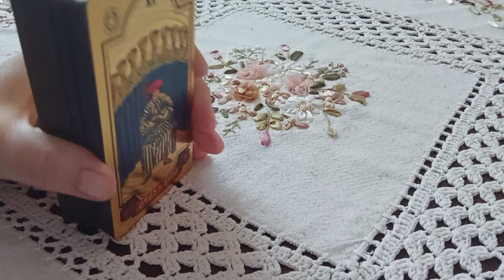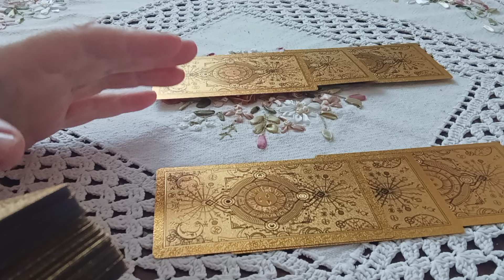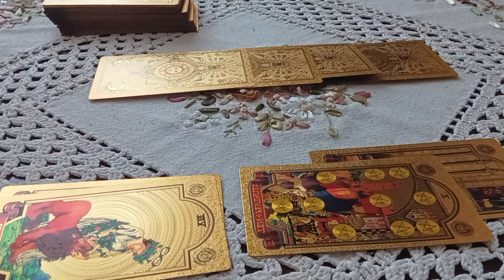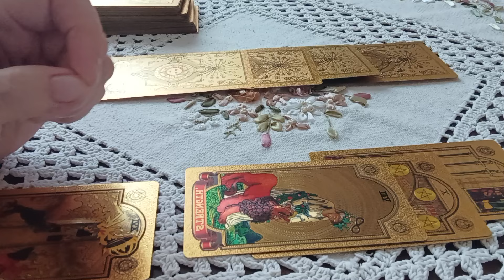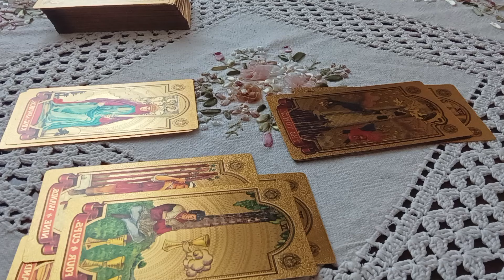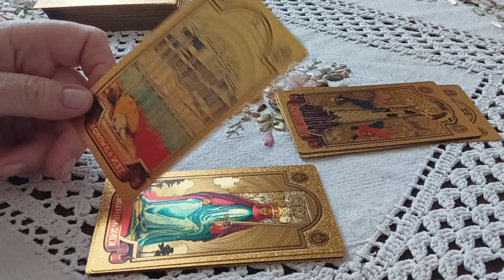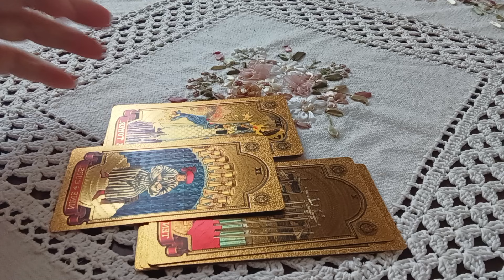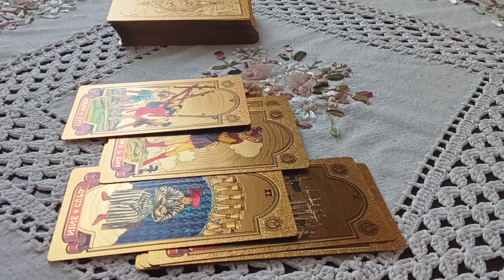⚡💯🔮Онлайн гадание. Что Вы скрываете друг от друга. Ваши маски❓аналитикатаро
Снятие негативных программ. Диагностика негатива 1000 рублей. Работа с родовыми программами. Курсы Таро.

Таро прогноз поможет Вам глубже познать себя и окружающий мир, понять законы, которые действуют в нём. В них можно найти ответы на свои вопросы, рассмотреть жизненную ситуацию под другим углом.

Общие расклады предназначены для Вашего саморазвития, развлечения и проведения досуга, они могут резонировать не с каждым.